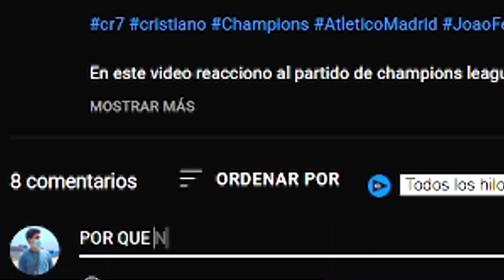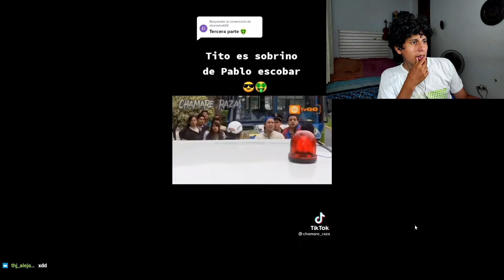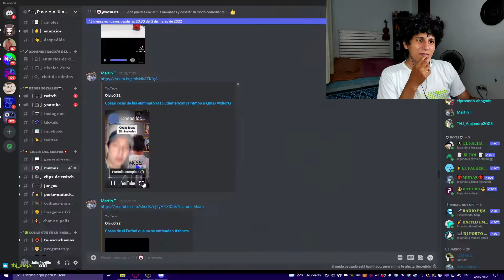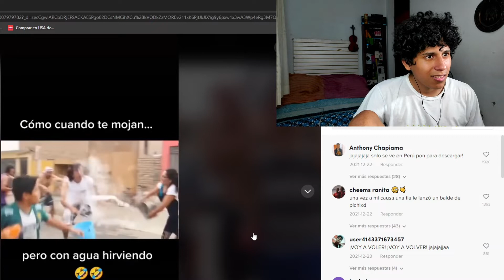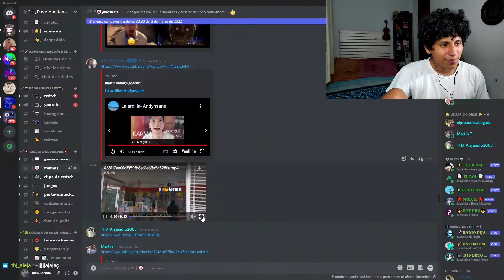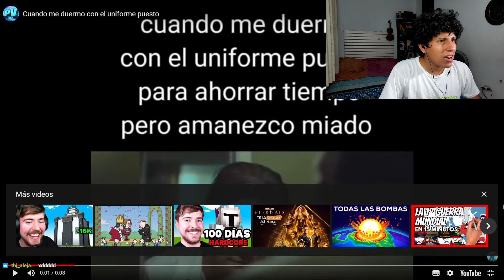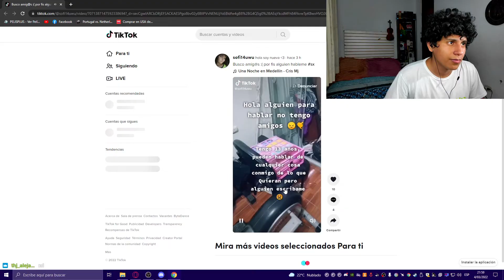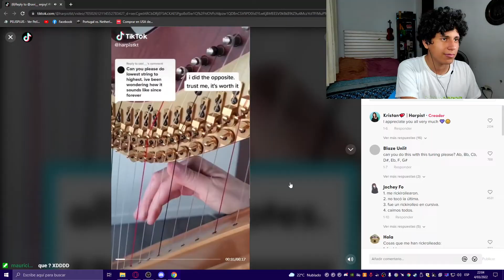REACCIONANDO MEMES DE DISCORD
en este video reaccionamos reaccionamos puros memes que me pasa por mi canal de discord